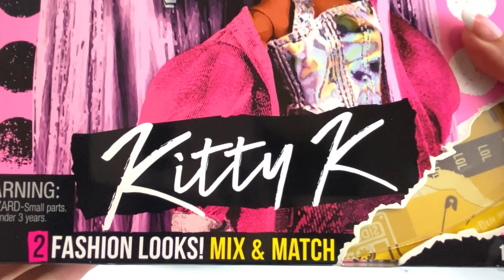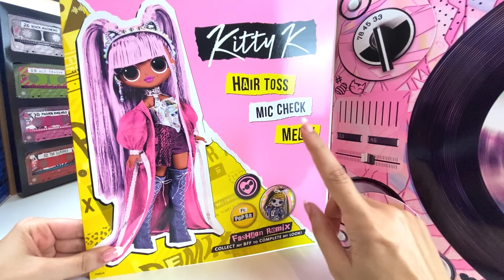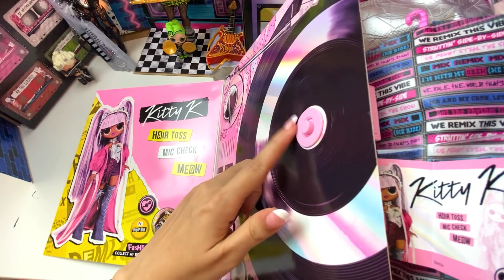فكره جديدة 😲صندوق ريمكس الموسيقي مع أجمل دمية على الأطلاق !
أسمي أمون بنت بسيطة عندي حلم كبير أن أصل لكل قلوب الأطفال في العالم يحبوني مثل ما بحبهم وينظموا لعائلتي الصغيره 💜عائلة أمون 💜  شكرا لكل من ضغظ على زر الأشتراك ووضع لي لايك ...أحبكم جميعا 💜😍

للاشتراك وادخال أسمك على عجلة الحظ كل ما عليك فعلة الأشتراك في القناتين

وأيضا أشترك في القناة الثانية :قناة العاب الفيديو القيمز

وفعل الجرس لكي يصلك كل جديد وأكتب لنا أي تعليق تريدة ...أنا دائما أخذ الأسماء أول 3 ساعات من تنزيل الفيديو وأضعها على عجلة الحظ. دائما أجري السحب في بداية الشهر الجوائز هي عبار عن أي لعبة ال او ال سبرايز انت تختارها ..الفائز هو الذي يختاردائما يكون معنا فائزين في كل شهر.قناتي أول قناه حبت تعرض الالعاب لول سبرايز بالعربي ... وحمدللة حققت نجاح كبير 🙏🏻للتواصل معي لدي صفحتي

أصدقائي في قناتي وأنا أسمي 💜أمون💜 ... أقيم في أمريكا ..😘 قناتي هي القناة العربية الأولى التي تعرض كل ما يخص الألعاب لول سبرايز بكافة أنواعها وأشكالها ..وأيضا أقوم بأستعراض الألعاب العالميه المختلفة بطريقة ممتعةو مسلية هدفي هو التسلية والمرح 👯‍♀️👯‍♂️